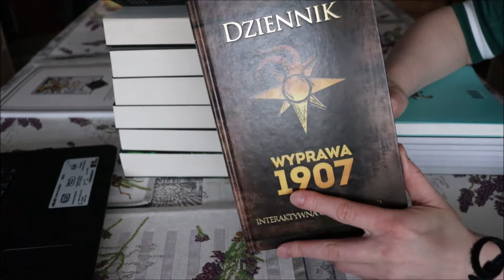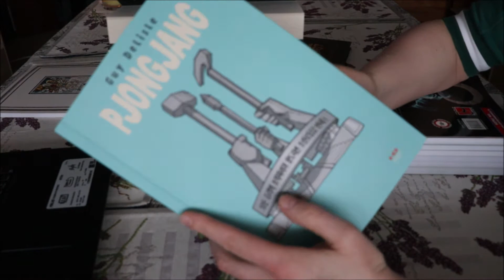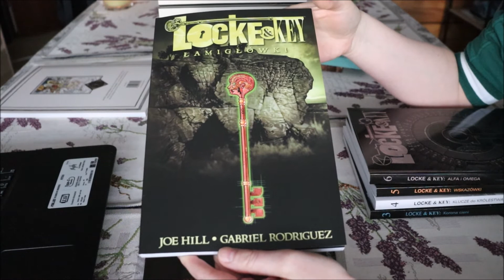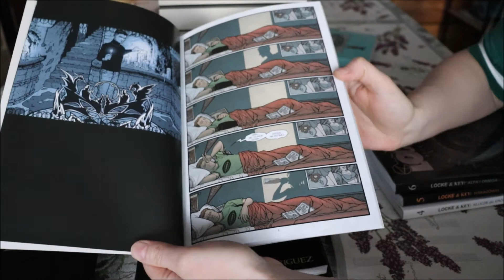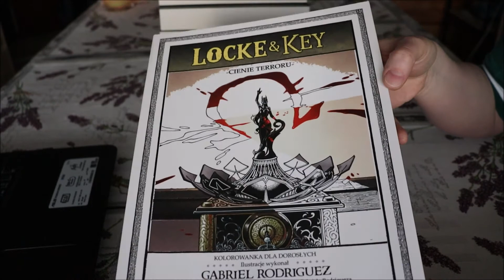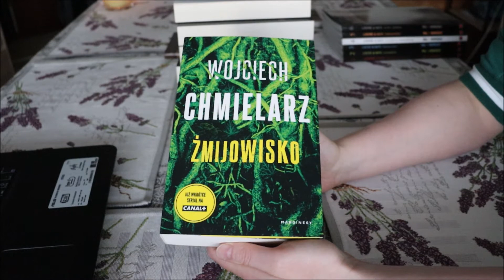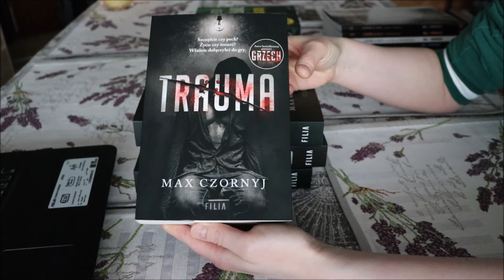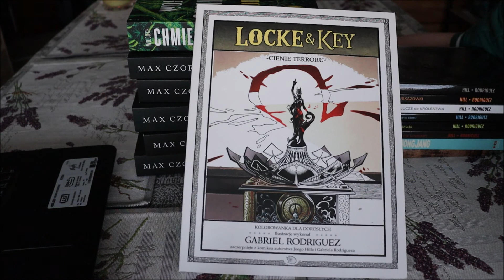Zaczytany luty. Przeczytane ksiazki i komiksy. KONKURS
Przed Wami film, w ktorym prezentuje ksiazki i komiksy przeczytane przeze mnie w lutym. Uwaga, konkurs! Mam dla Was nieszczesna kolorowanke dla doroslych do wygrania.  Na chetnego zostaniem posiadaczem kolorowanki czekam do 31 marca. Milego ogladania.